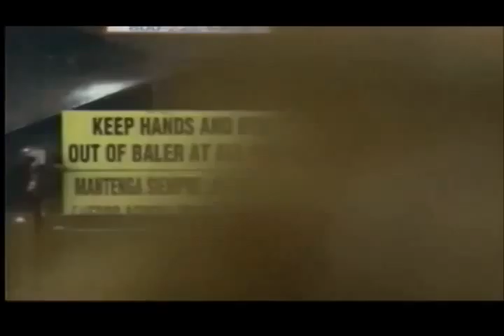Macon employer looking for candidate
MACON, MO. -- With the uncertain future of some employees at Adair Foods in Kirksville, one area business wants you to know about a full-time opening.